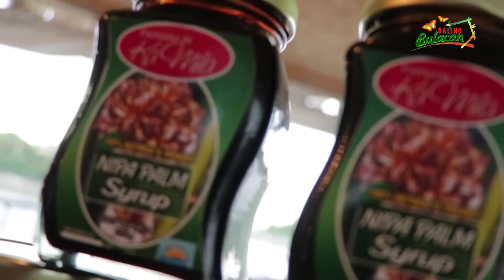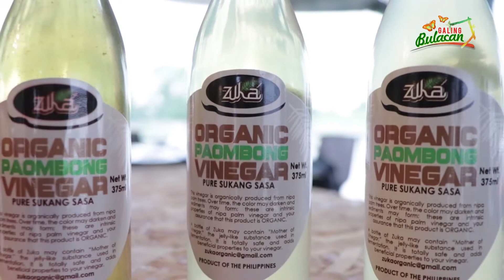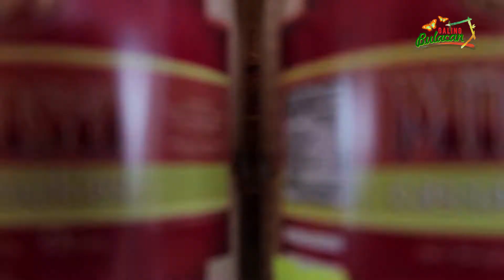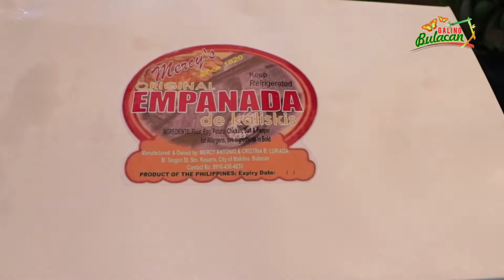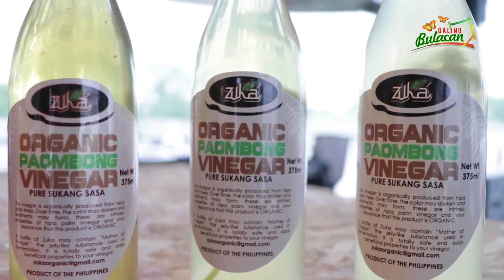ORANTES FLOATING RESTAURANT SA BAYAN NG CALUMPIT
In this episode of Galing Bulacan:

Ngayon naman nandito tayo sa Orantes Floating Restaurant sa bayan ng Calumpit. Sa mga gustong mag-river tour at eat-all-you-can, perfect magpunta rito. Sa kahabaan ng Calumpit River. Madadaanan din natin dito ang Bagbag bridge kung saan naganap ang labanan sa pagitan nila Heneral Antonio Luna laban kina Heneral Arthur MacArthur, Jr.

Directed and Hosted by: Gov. Daniel R. Fernando
Provincial Information Officer: Maricel Santos Cruz
Supervising Producer: Khristina Alexis Talavera
Segment Producer: Lorelie Torres
Cameramen: Eron dela Cruz, Florence Abiog, Jayvee Cervantes, Axl Torres
Editor: Amira Dela Cruz
Production Assistant: Ruth Ann Bernardo Sarmiento